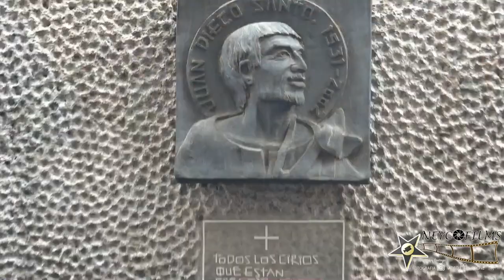Antorcha Guadalupana Las Pilas Xiutetelco Pue. 2018